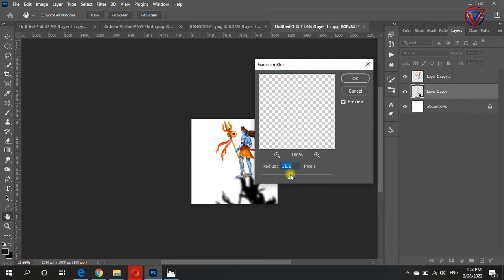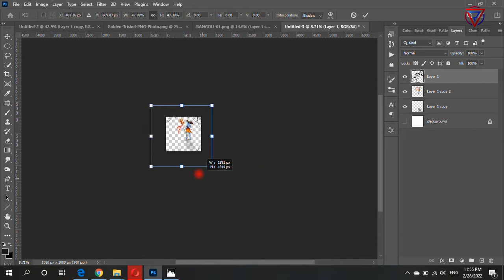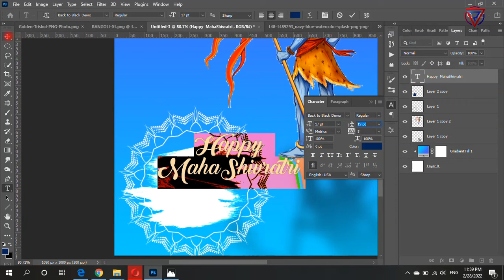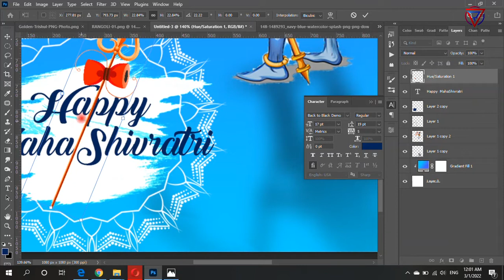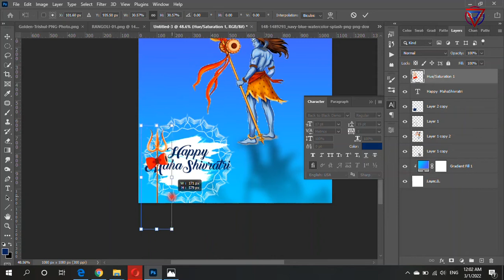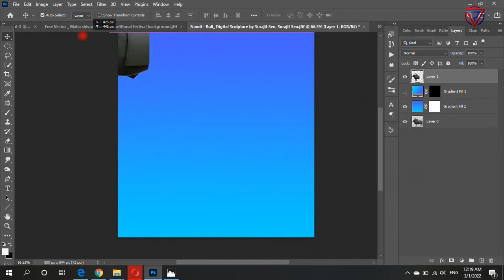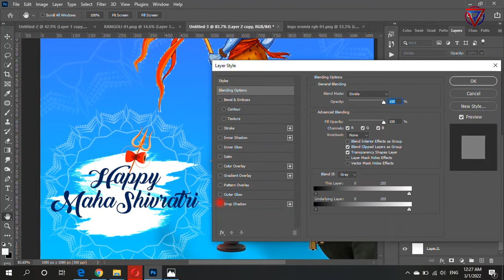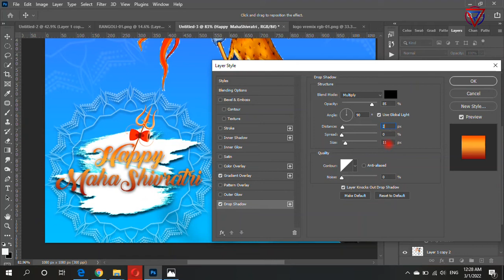Maha Shivaratri Special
V Remix